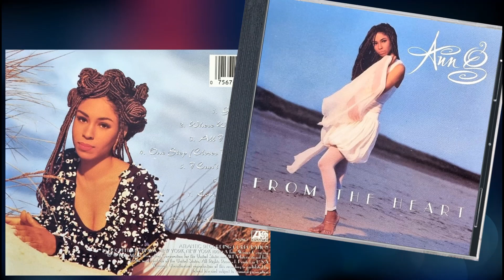Ann G. - Love Me For Me (1991) HQ contemporary R&B/Soul ballad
Kindly take note that this is a non profit music channel!

Angela Irons aka Ann G (born Angela Webb in Tennessee) is a Singer, Songwriter, Producer.  She grew up in Memphis, TN and ATL, GA and now lives in Los Angeles and runs her own label Mytai Music.

For Atlantic Records she record two albums "On A Mission" (1989) and "From The Heart" (1991) and her new album is called "The Sarah Project" (2020).

"Love Me For Me" is taken from Ann G's album "From The Heart". Produced by Ann G's husband Edward D. Irons Jr. an American record producer and songwriter. He is most well known for being a member of S.O.S. Band and was a founding member of Brick, a jazz funk band, which still performs around the world.

Enjoy ...and be sure to check out Ann G's latest music